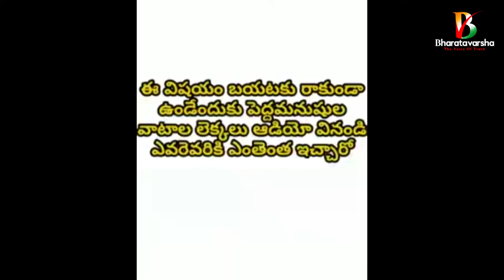ప్రార్ధనల పేరిట పాస్టర్ నీచకృత్యం | Pastor Uppalapati Ravindra Prasanna Kumar Arrested In AP